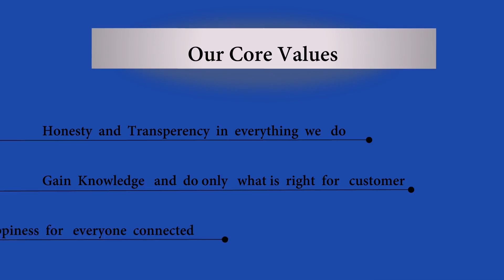K T Automation Presentation